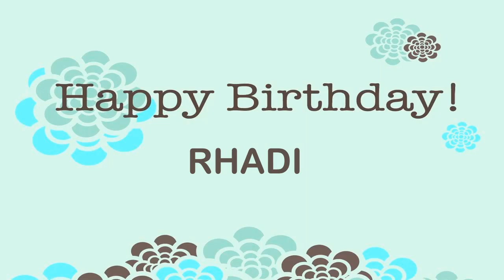Rhadi Birthday Wishes & Mensajes